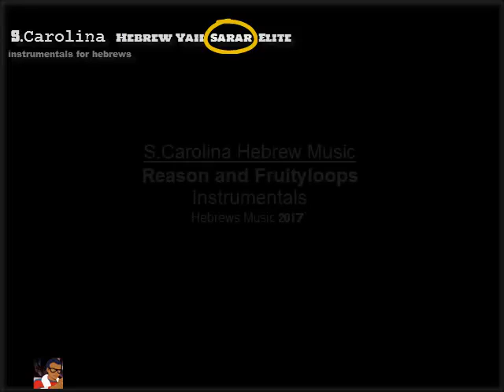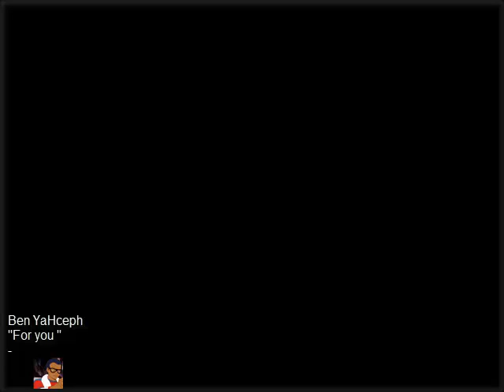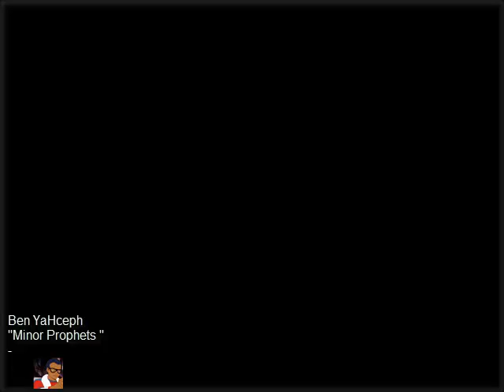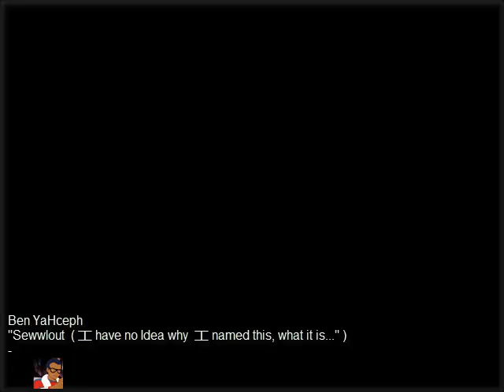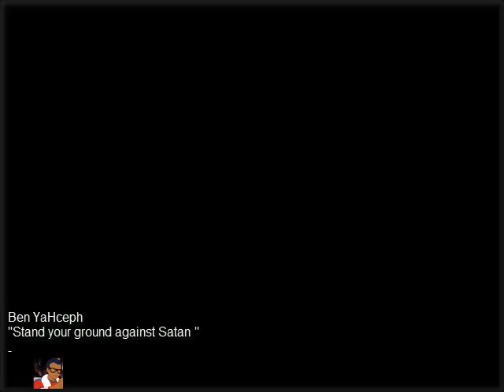Hebrew instrumentals 2017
Hebrews
Hebrews is a term appearing 34 times within 32 verses of the Hebrew Bible. While the term was not an ethnonym, it is mostly taken as synonymous with the Semitic-speaking Israelites